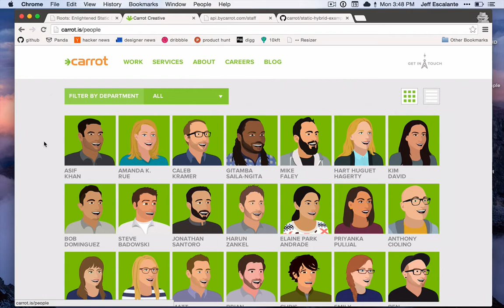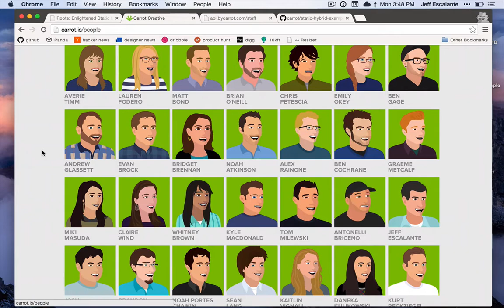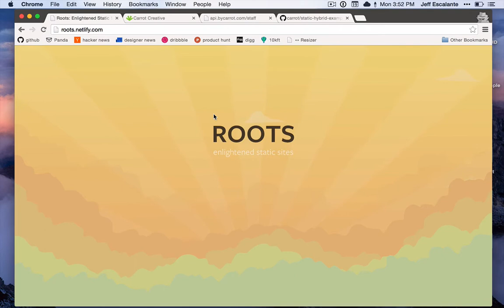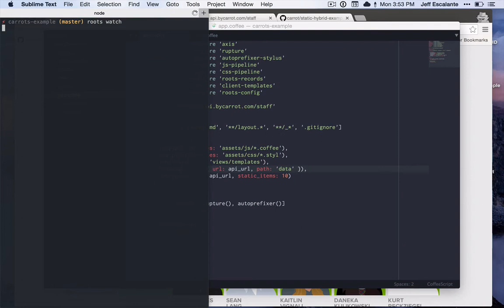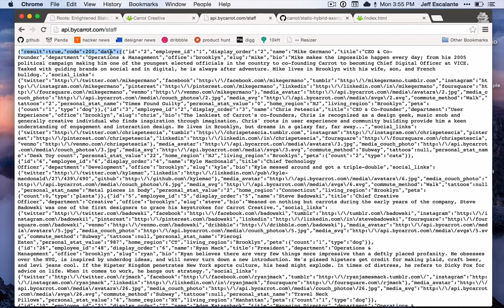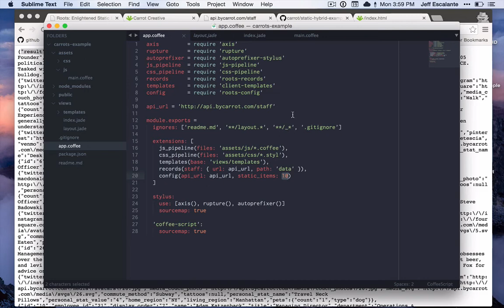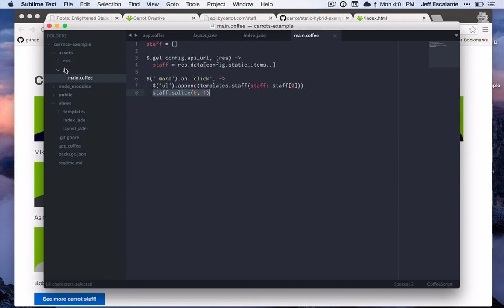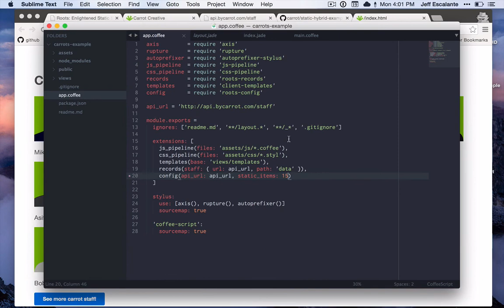Hybrid Static Sites with Roots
An example of how to power a static site with an API and split the content such that part of it is rendered as html and the remaining part is pulled by javascript.